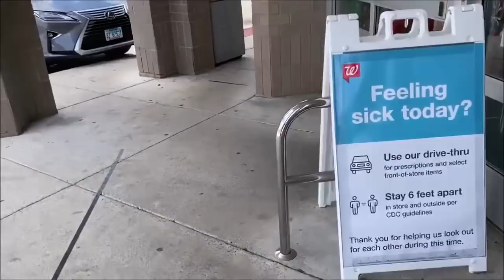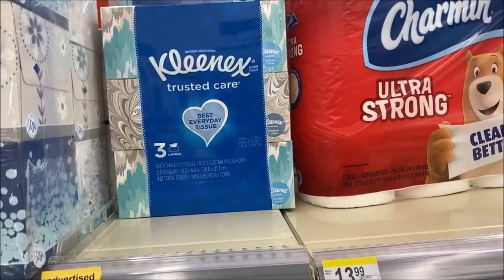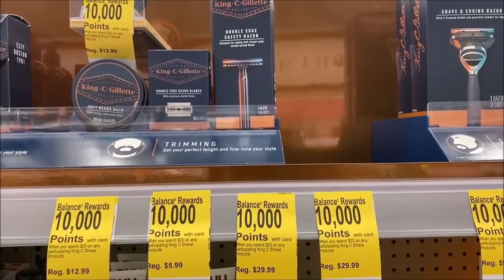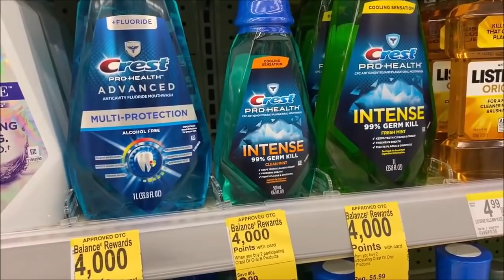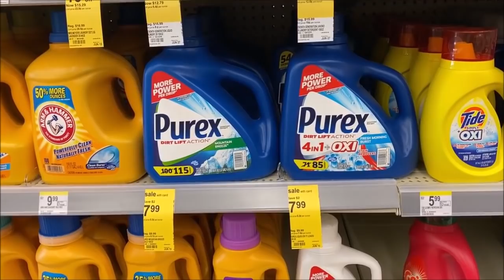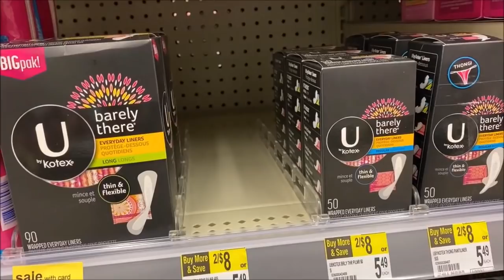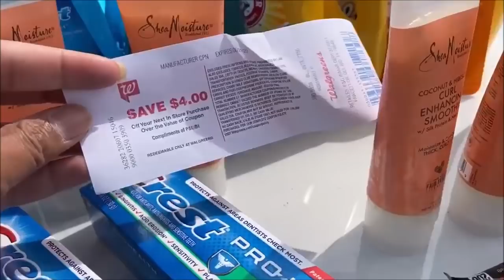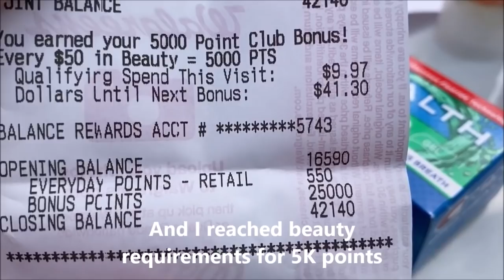Walgreens Coupon Deals 06/07 - 06/13